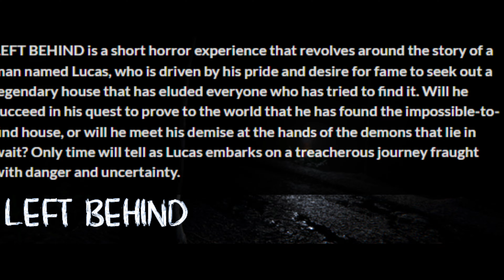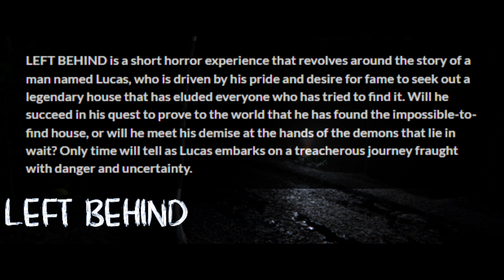MY SOUL PACKED UP AND LEFT MY BODY!! LEFT BEHIND SCARED THE CRAP OUT OF ME!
Hey there!

Tonight we are playing "Left Behind". LEFT BEHIND is a short horror experience that revolves around the story of a man named Lucas, who is driven by his pride and desire for fame to seek out a legendary house that has eluded everyone who has tried to find it. Will he succeed in his quest to prove to the world that he has found the impossible-to-find house, or will he meet his demise at the hands of the demons that lie in wait? Only time will tell as Lucas embarks on a treacherous journey fraught with danger and uncertainty.